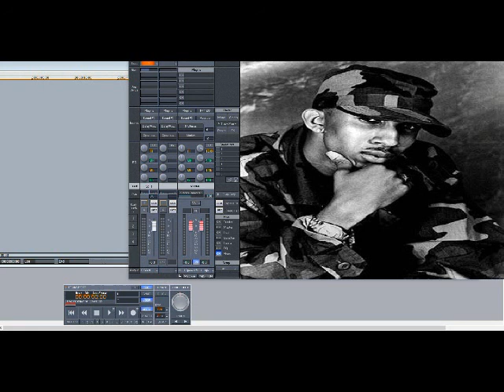Mac ft Storm – So Fly (Slowed Down)